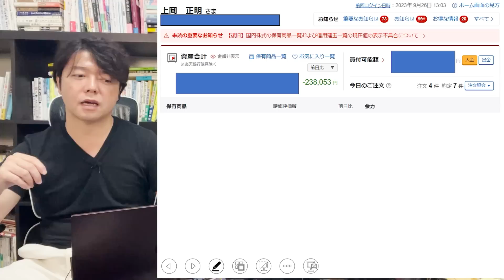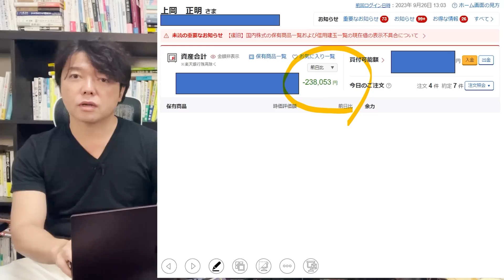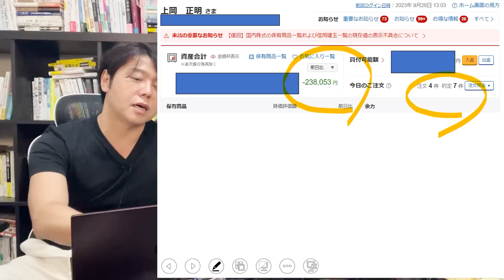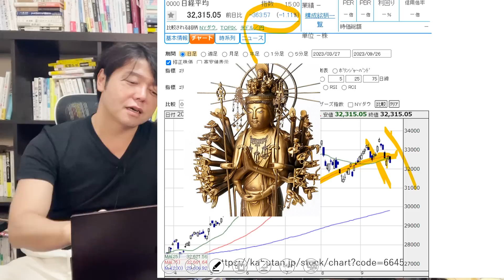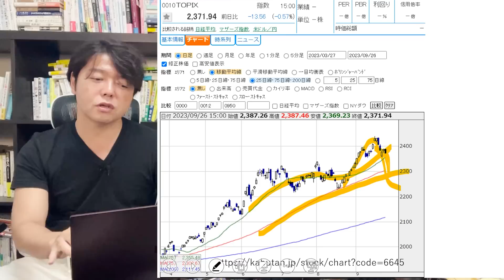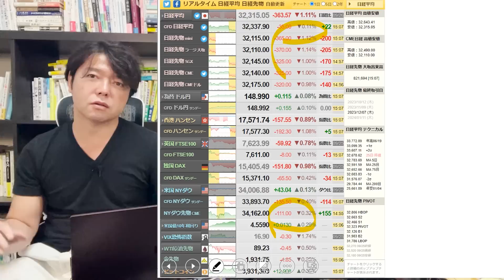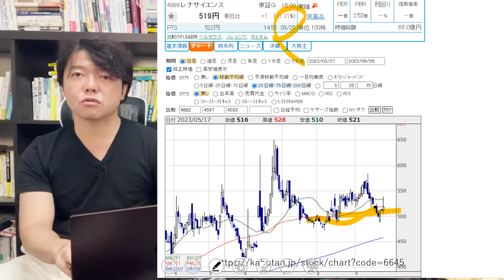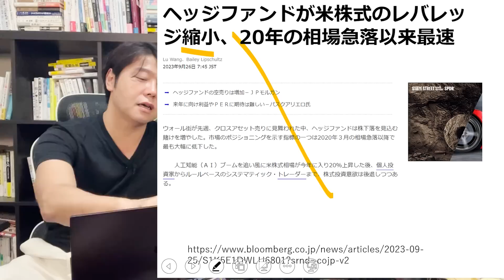米国先物急落で、日本株に波乱予兆！？買いポジションを◉◉します！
米国先物が急落で、日本株に波乱予兆！？買いポジションを◉◉します！

👇最新刊紹介「投資脳～投資される人になれ～」

１．学び続けること
２．継続すること
３．失敗を恐れないこと
４．行動しながら改善すること
５．脳科学と心理学による「原理原則」に基づいた科学的アプローチをすること